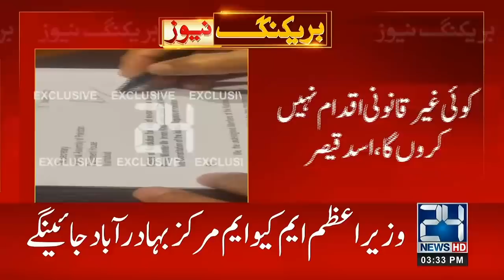Asad Qaiser Important Statement About No Confidence Motion And Next National Assembly Ijlas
24 News HD is one of the leading news channels of Pakistan bringing you the latest current affairs from Pakistan and around the world.  Live National Assembly and Senate Session.